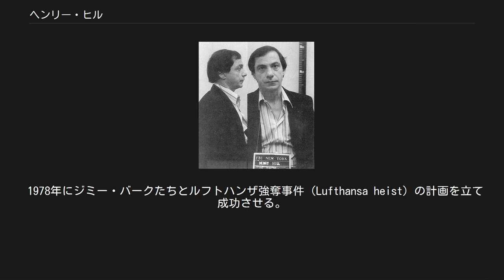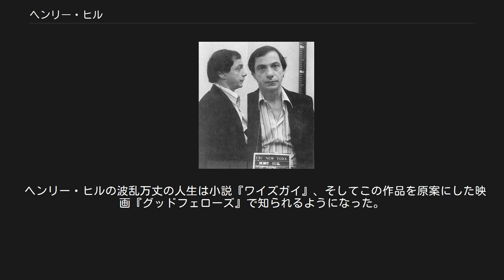ヘンリー・ヒル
ヘンリー・ヒル（1980年逮捕時のマグショット） ヘンリー・ヒル（Henry Hill、1943年6月11日 - 2012年6月12日）はアメリカのギャングスター。
11歳にしてタクシーの配車センターでマフィアの使い走りをはじめ、その後あらゆる犯罪に手を染めた。
 母親のカルメラ・コスタ・ヒルはシチリア出身、父親のヘンリー・ヒル・シニアは12歳の時にアイルランドからアメリカへ移民してきて、その時すでに父親が亡くなっていたので彼一人で母と3人の弟の面倒を見てきた。
彼に言わせれば、アメリカの子供は甘えていた。
ヘンリー・ヒルには4人の姉、2人の弟がいた。
 12歳でルッケーゼ一家のポーリー・ヴァリオや彼の兄弟の使い走りになり、シチリア人の血が半分入っていたために彼に気に入られる（あくまでヒルは準構成員に留まり、正式なマフィア構成員にはなれなかった）。
この頃すでに自分で使えきれないほど金を稼いでいた。
13歳の時にはナンバーズ賭博券や爆薬を売ったりしていた。
ヴァリオの一味がやっている賭博業も手伝うようになる。
この頃には学校にもほとんど行っていなかった。
 16歳のときに盗品のクレジットカードを使ったことで初めて逮捕される。
警察にはカードのことや仲間のことは一切言わなかった。
そのため裁判が終わったときヴァリオ一味はヒルを祝福した。
この事件では6ヶ月の執行猶予ですんだ。
その後も偽クレジットカードを使い買い物をしたりした。
当時はコンピュータなどなかったから偽造カードとはすぐにばれず、捕まる心配などしなかった。
他に煙草の密売も行っていた。
市販店より安く売ったので飛ぶように売れたという。
盗難車の販売もやった。
 22歳のときにユダヤ系のカレン・フリードマンと結婚する。
お互いの両親が反対したが2人で入籍した。
このときカレンはヒルがギャングとは知らず仕事も何をしているか知らなかったという。
 1966年23歳の頃から強奪を始める。
24歳の時にはノミ屋も始める。
26歳の時には相当な稼ぎがあり、ブリオーニ（Brioni）のスーツを15着、プラチナや金の時計、ネックレスなど好きに身につけ、愛人には高価なプレゼントを贈っていた。
 1972年に暴力事件を起こし、恐喝罪で10年の刑を受ける。
裁判の後、上訴したりして刑務所に入るまで2年近くかかりその間にどの刑務所が楽か調べていた。
ペンシルベニア州にあるルイスバーグ連邦刑務所に入る。
そこには脱税で捕まっていたボスのポーリーもいた。
ギャングは看守を買収していたので他の囚人とは別で好きに生活していた。
ヒルはこの刑務所で麻薬の売人もやっていた。
当時この刑務所ではLSDやマリファナが流行っていた。
ポーリーは薬に反対していたので、彼には薬取引などやっていないと嘘をついていた。
面会に来た妻に持ってこさせたりしていた。
1978年7月12日に出所する。
出所してから精力的に麻薬取引を始め、銃の密売もやる。
他に、盗難宝石の売買、スポーツの八百長試合などにも関与した。
 1978年にジミー・バークたちとルフトハンザ強奪事件（Lufthansa heist）の計画を立て成功させる。
 刑務所から出てから自分の家の庭仕事を手伝っている少年に麻薬の運び屋をやらせるが、後に彼が警察に捕まり情報を提供してしまう。
電話も盗聴されており、情報が警察に渡っていた。
彼は電話で取引の話をするとき、麻薬の代わりに宝石の名前を使っていたが、捜査員にはすぐに解読された。
 麻薬で捕まったことで、麻薬取引を禁止していたボスのポーリーに見捨てられ彼の一家から破門された。
ポーリーはヒル（当時拘置所にいた）の妻のカレンに餞別として3000ドルを渡した。
その時ポーリーは泣いていたという。
 拘置所での取り調べの間、FBI捜査官はヒルに対し、ルフトハンザ強奪事件に関わって殺された大勢の人間の死体写真を見せて「ここを出たらお前の命もない」「実刑を受ければ25年ないし終身刑の可能性がある」等の文句でプレッシャーを与え続けた。
実際にこの頃には、一家を破門されてはいるものの、かつての仲間から「情報を知りすぎている危険人物」と見なされ、命を狙われるようになっていた。
その後、妻とその母に1万ドルの保釈金を用意してもらい刑務所を出た。
しかし、すぐに今度はルフトハンザ事件で捕まった。
今度は一生刑務所暮らしか、FBIと取引するかどちらかしかなかった。
 1980...